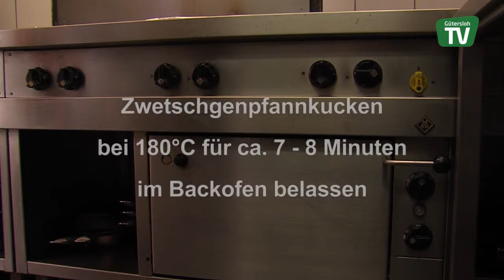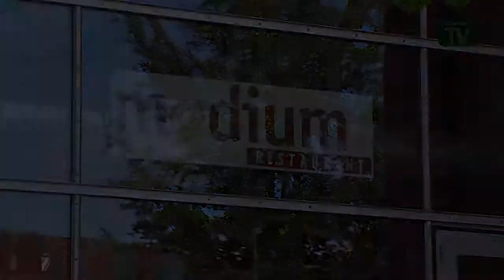Büdel kocht - leckere Zwetschgenpfannküchlein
Auch in der kleinsten Küche ist Platz für einen großen Koch. Bernhard Büdel zeigt Ihnen, wie man's richtig macht. Gehobene Kochkunst für Jedermann zum Nachkochen. In der Küche seines Restaurants ''Medium'' an der Carl-Bertelsmann-Straße, gibt ihnen der Spitzenkoch Tipps und Tricks für die Küche. In dieser Show, zeigt er Ihnen, wie man ein leckeres Zwetschgenpfannküchlein zubereitet